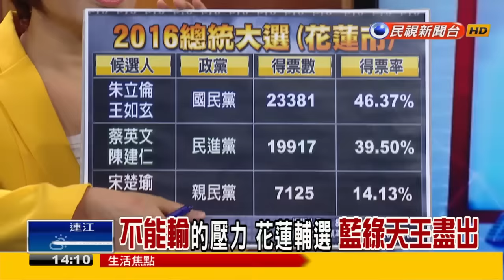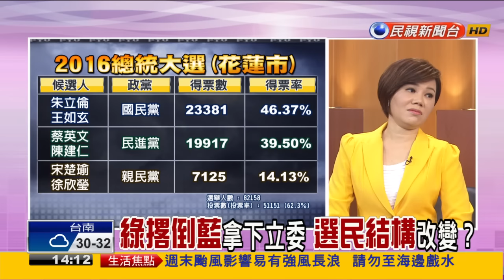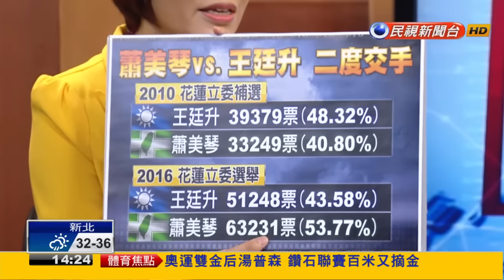【大家講看嘜】2016.08.26 花蓮市長輔選 輸贏牽動藍綠政治版圖?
藍綠都有不能輸的壓力 天王大咖忙輔選
傅崐萁輸不得! 花蓮輔選牽動縣長接班佈局?
"東部後花園"被漠視? 花蓮人積怨已久?
角逐諾貝爾和平獎? 馬自己臉上貼金?
馬施政惹民怨 馬習會握手就拿諾貝爾?